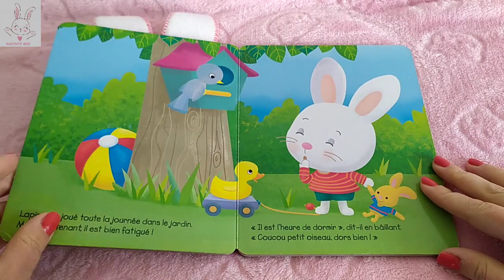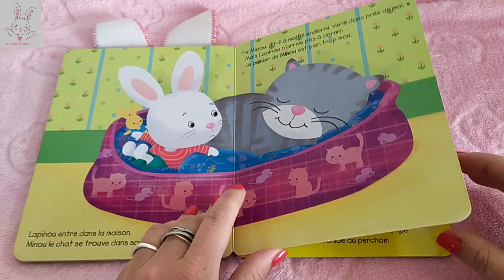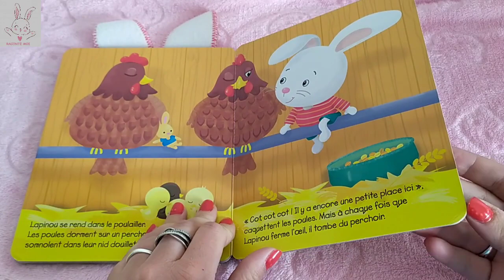LECTURE : Une maison pour Lapinou [Mes grandes oreilles #02]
Résumé : Lapinou cherche un endroit ou se reposer où va-t-il finir par dormir ?

Merci

A bientôt